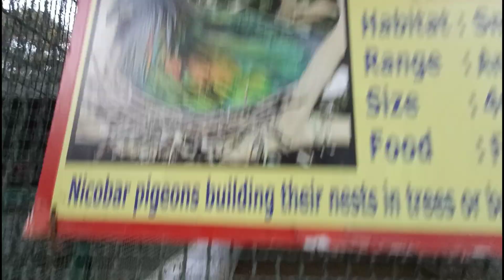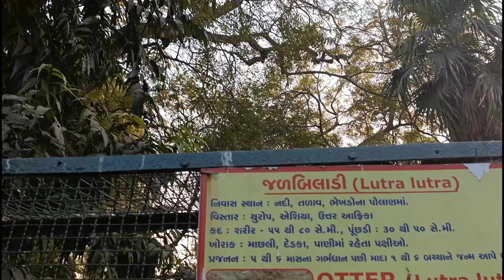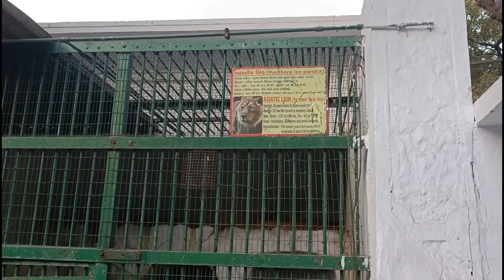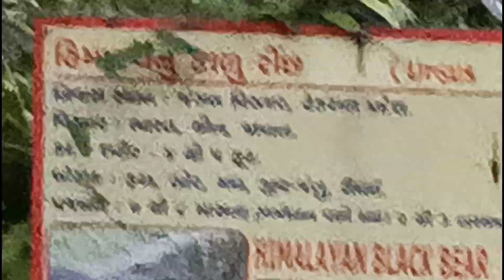KC HOTEL ahmadabad ചായയിൽ ഒരു ബ്രാൻഡ് കൊണ്ട് വന്ന മലയാളി vlog 51